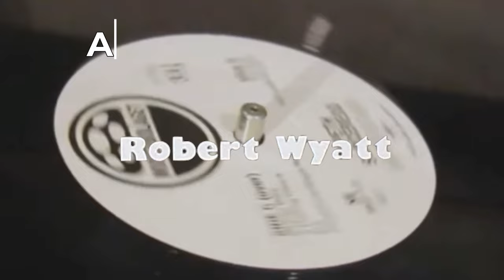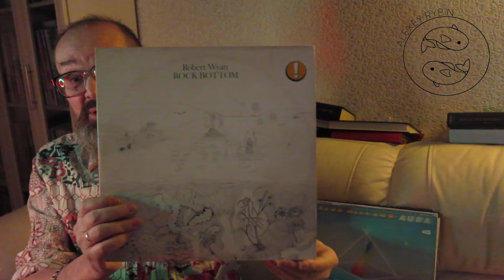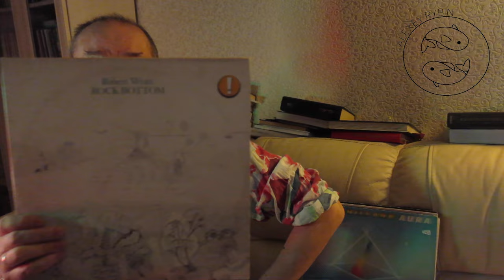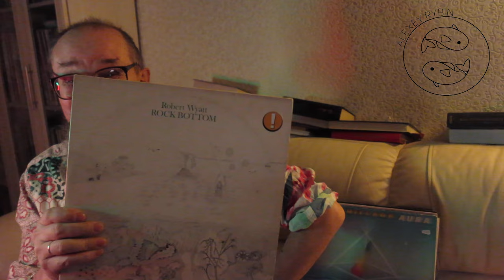Алексей Рыбин про Robert Wyatt - Rock Bottom